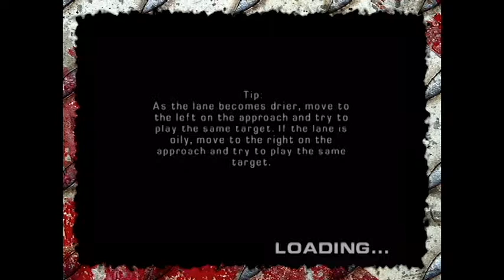Brunswick Bowling - One of Us Gaming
Watch Jeano and LT completely fail at bowling!!